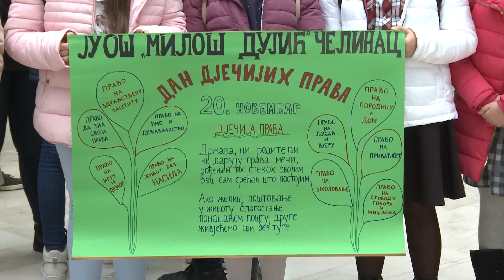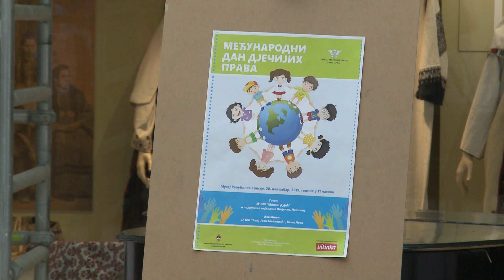Dan djeteta u Muzeju RS - Banja Luka (BN TV 2019) HD